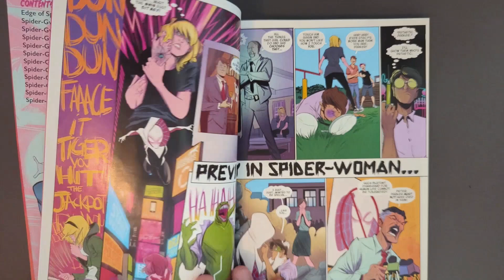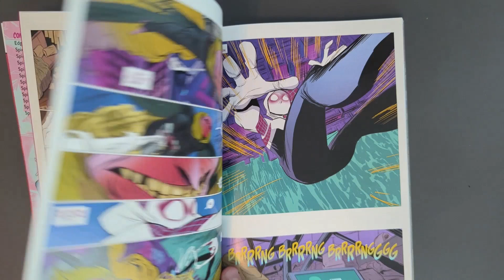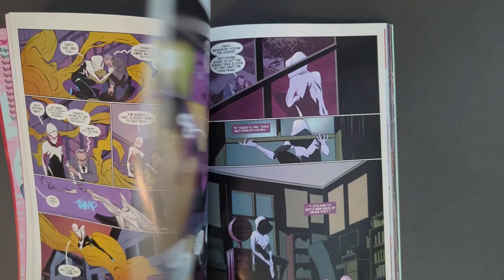Recomandare pentru comic-ul Spider-Gwen: Gwen Stacy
Vă mulțumesc că v-ați uitat la recomandarea mea pentru comic book-ul Spider-Gwen: Gwen Stacy, scris de Jason Latour, cu ilustrații de Scott Koblish.

Ultima sesiune de cumpărături de comic books s-a sondat cu o achiziție neașteptată, și anume aceasta. Deși oscilam între mai multe titluri, m-am decis să dau o șansă acestui comic book, încurajat, desigur de cât de interesant fusese portretizat personajul în Spider-Man: Across the Spider-verse, dar și de recenziile pozitive văzute în Z pe telefon în Cărturești.

Acest videoclip marchează și momentul începerii unui soi de rebranding pentru canal, deoarece voiam să aliniez pentru toate videoclipurile un format de thumbnails care să le facă ușor de recunoscut în marea de thumbnails la care suntem toți zilnic expuși și am ales intenționat elemente țipătoare în speranța că asta va atrage privirile suficient încât privitorul să se decidă cu privire la interesul pentru subiect 🤭

Pe canal veți mai găsi multe alte recenzii, recomandări, reacții, topuri sau tierlists legate de supereroi, comic books, filme, seriale sau jocuri. De asemenea, pentru orice părere, gând sau sugestie, vă invit în secțiunea de comentarii și, dacă știți pe cineva interesat de tema acestui videoclip, nu ezitați să-i dați un share! Nu în ultimul rând, dacă sunteți de părere că am câștigat asta, nu uitați să apăsați butonul de like, ajută mult canalul!

Vă doresc în continuare o zi!

00:00 Introducere
01:20 Recomandare
04:09 Final